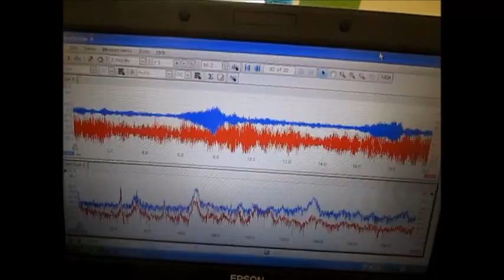４種類の超音波振動子を、超音波の利用目的に合わせて発振制御する方法